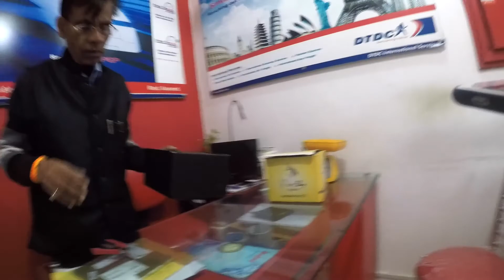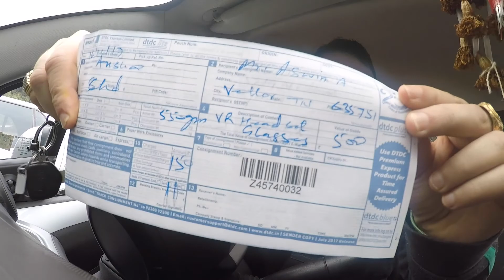VR headset giveaway dipatch from Punjab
Dispatching VR headset to the winner